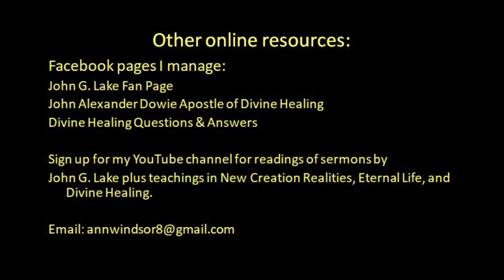E W Kenyon - "The Blood Covenant" Chapters 4-6